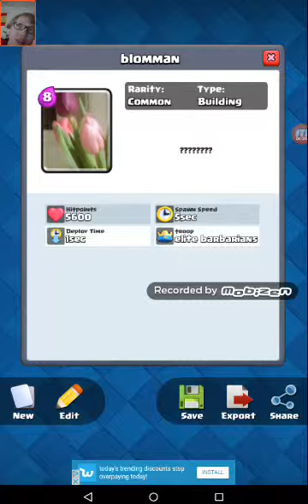Tittar på mina clash royale kort